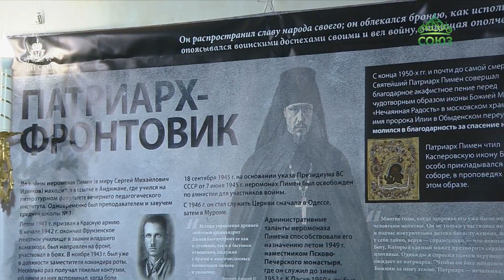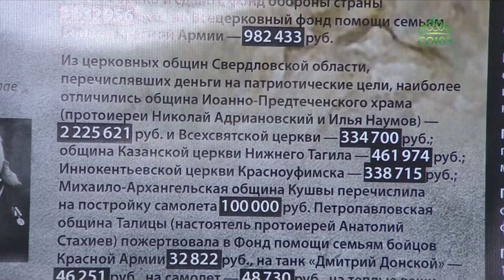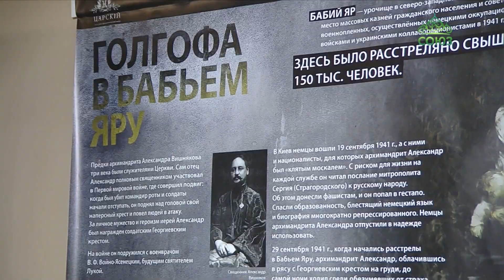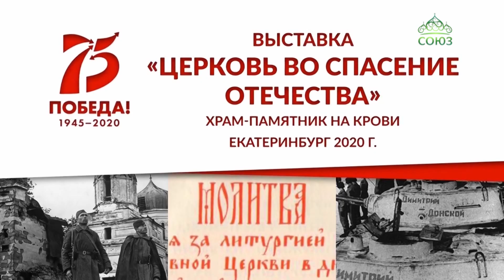В екатеринбургском Храме на крови продолжает свою работу выставка «Церковь во спасение Отечества»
«Церковь во спасение Отечества»: в екатеринбургском храме на крови продолжает свою работу выставка, посвященная 75-й годовщине окончания Великой Отечественной войны. Пока посетители могут только виртуально познакомиться с экспозицией, но как только карантинные меры будут сняты, двери на выставку будут открыты для всех желающих.